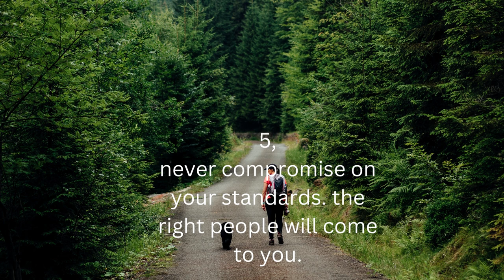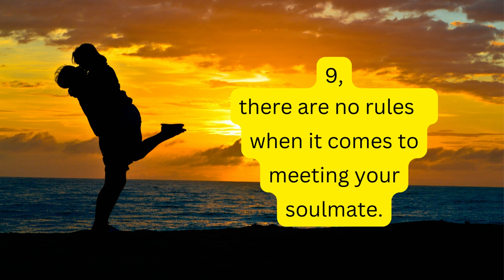10 LESSONS TO LEARN THAT NO ONE TEACHES psychology 🥺🥺🥺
psychology and general knowledge basics psychologyfacts , human behavior,